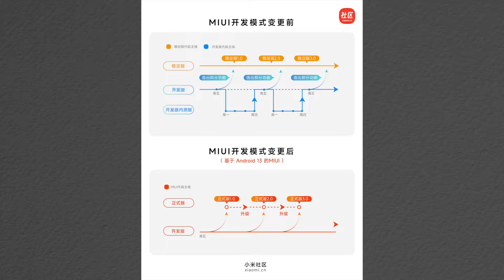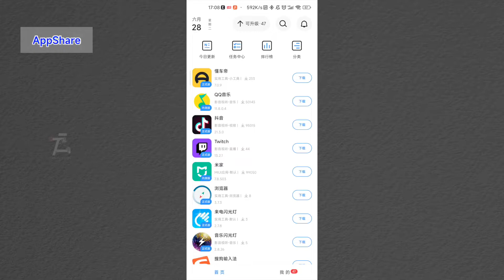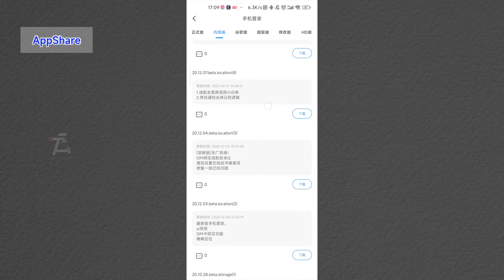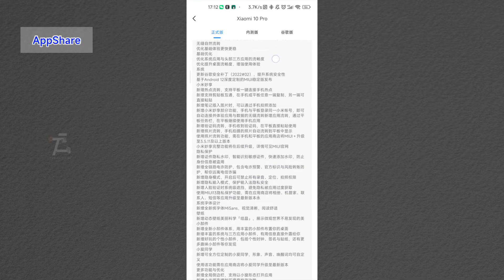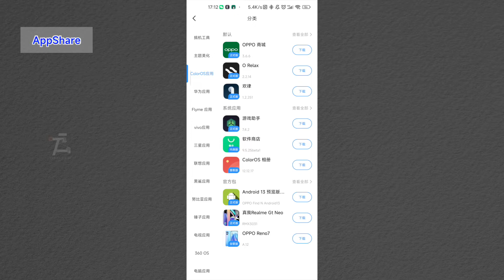MIUI你不会刷开发版？废了废了